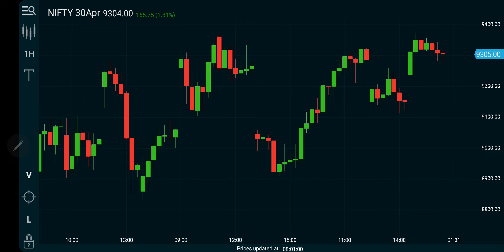Nifty future forecast dated 28042020 contract expiring 28Apr2020